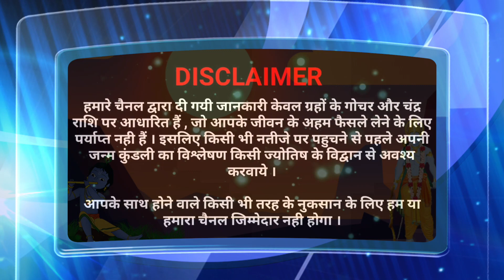आज पितृ पक्ष सोमवार कर लेना 1 लोटा दूध-जल का उपाय,पितृ दोष होंगे समाप्त,101 पीढ़ियों का होगा उद्धार✅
आज पितृ पक्ष सोमवार करें 1लोटा दूध-जल का उपाय,पितृ दोष होंगे समाप्त,101 पीढ़ियों का होगा उद्धार
पितृ पक्ष में दिखे 7 संकेत तो समझे पितरों की कृपा है आपके उपर,श्राद्ध  में चमक सकती हैं आपकी किस्मत
Pitru_Paksha_Katha:पितृपक्ष की कथा सुनने से पितरों को मिलेगी मुक्ति,भयंकर से भयंकर पितृदोष समाप्त
*पितृ पक्ष श्राद्ध पक्ष की कथा*
भाद्रपद शुक्लपक्ष की पूर्णिमा से अश्विन मास की कृष्ण पक्ष की अमावस्या तक के समय को पितृ पक्ष,16 श्राद्ध,कनागत,महालया,कनागत,कड़े दिन कहते हैं। वर्ष 2022 में पितृ पक्ष 10 सितंबर 2022 (शनिवार) से शुरू होकर 25 सितंबर 2022 (रविवार) तक रहेगा। ब्रह्मपुराण के अनुसार मनुष्य को देवताओं की पूजा करने से पहले अपने पूर्वजों की पूजा करनी चाहिए क्योंकि ऐसा माना जाता है कि इससे देवता प्रसन्न होते हैं। इसी वजह से भारतीय समाज में बड़ों का सम्मान और मरणोपरांत पूजा की जाती है। ये प्रसाद श्राद्ध के रूप में होते हैं जो पितृपक्ष में पड़ने वाली मृत्यु तिथि (तारीख) को किया जाता है और यदि तिथि ज्ञात नहीं है, तो अश्विन अमावस्या की पूजा की जा सकती है जिसे सर्व प्रभु अमावस्या भी कहा जाता है। श्राद्ध के दिन हम तर्पण करके अपने पूर्वजों का स्मरण करते हैं और ब्राह्मणों या जरूरतमंद लोगों को भोजन और दक्षिणा अर्पित करते हैं।
 सनातन धर्म के अनुसार, पूर्वजों की तीन पीढ़ियों की आत्माएं पितृलोक में निवास करती हैं, जो स्वर्ग और पृथ्वी के बीच का स्थान माना जाता है। हिंदु महत्व यह क्षेत्र मृत्यु के देवता यम द्वारा शासित है, जो एक मरते हुए व्यक्ति की आत्मा को पृथ्वी से पितृलोक तक ले जाता है। जब अगली पीढ़ी का व्यक्ति मर जाता है, तो पहली पीढ़ी स्वर्ग में जाती है और भगवान के साथ फिर से मिल जाती है, इसलिए श्राद्ध का प्रसाद नहीं दिया जाता है। इस प्रकार पितृलोक में केवल तीन पीढ़ियों को श्राद्ध संस्कार दिया जाता है, जिसमें यम की महत्वपूर्ण भूमिका होती है। पवित्र सनातन ग्रंथों के अनुसार, पितृ पक्ष की शुरुआत में, सूर्य कन्या राशि में प्रवेश करता है।

श्राद्ध से जुड़ी पौराणिक कथा
जब महाभारत युद्ध में महान दाता कर्ण की मृत्यु हुई, तो उसकी आत्मा स्वर्ग चली गई, जहां उसे भोजन के रूप में सोना और रत्न -पितृ पक्ष 2022-श्राद्ध तिथियां
10 सितम्बर (शनिवार) पूर्णिमा श्राद्ध
11 सितम्बर (रविवार) प्रतिपदा व द्वितीया श्राद्ध
12सितम्बर (सोमवार) तृतीया श्राद्ध
13 सितम्बर (मंगलवार)चतुर्थी श्राद्ध
14 सितम्बर (बुधवार) पंचमी श्राद्ध
15  सितम्बर (गुरुवार) षष्ठी श्राद्ध
16  सितम्बर (शुक्रवार) सप्तमी श्राद्ध
17  सितम्बर (शनिवार) किसी तिथि का श्राद्ध नही नही होगा लेकिन श्राद्ध पर्व रहेगा
18 सितम्बर (रविवार) अष्टमी श्राद्ध
19 सितंबर  (सोमवार) नवमी श्राद्ध
20 सितम्बर (मंगलवार) दशमी श्राद्ध
21 सितम्बर (बुधवार) एकादशी श्राद्ध
22 सितम्बर (गुरुवार) द्वादशी श्राद्ध
23 सितम्बर (शुक्रवार) त्रयोदशी श्राद्ध
24 सितम्बर (शनिवार) चतुर्दशी श्राद्ध
25 सितम्बर (रविवार) अमावस्या श्राद्ध(सर्वपितृ मोक्ष अमावस्या)